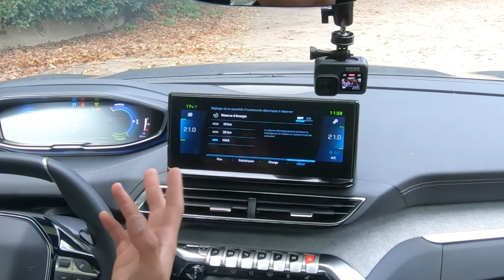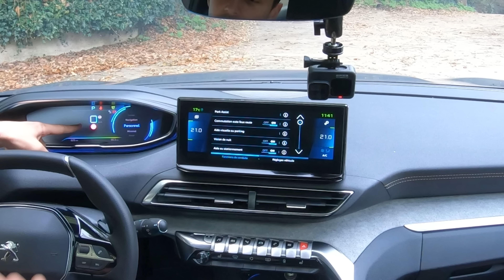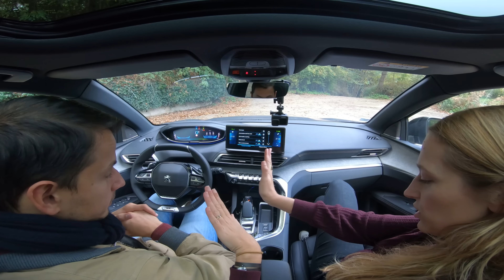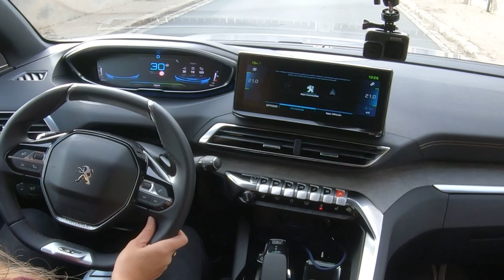Comparatif Peugeot 3008 vs VW TIGUAN ? Lequel va Gagner ?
Comparatif hybride Peugeot 3008 225ch PHEV vs Volkswagen TIGUAN 245ch PHEV Avec Clémence que vous pouvez retrouver sur son site ou instagram

Chapitres :
0:00 intro
0:34 présentation extérieur
14:09  intérieur Peugeot
25:00  intérieur Tiguan
30:35 Essai 3008
46:20 essai Tiguan
55:20 conclusion

Cette voiture est folle et très agréable à conduire !
Que pensez-vous de cet essai ?

Aujourd'hui vous avez pu découvrir PEUGEOT 3008 modèle 2022  hybride 225  essence contre la Volkswagen Tiguan 2022 phev 245ch  grâce à cette vidéo détaillée des voitures.

Nicolas
Mécanique Sportive